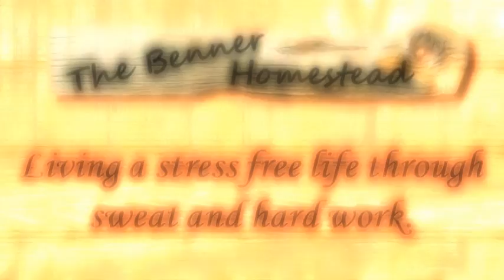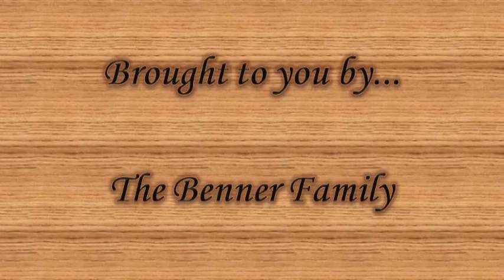A few pictures of our progress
While the rest of the family is holding down the fort, I'm working up in Maryland for a few weeks. But once I get back we'll be back at it again.